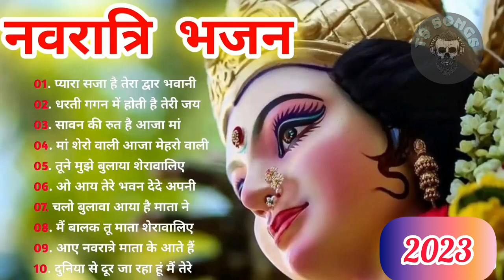Navratri Bhakti Song 2023 🙏Mata Bhajan 🙏नवरात्रि स्पॆशल गीत🌹Durga Maa Geet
🌟Celebrate Navratri 2023 with us as we share the divine songs! 🌟 In this video, we'll dive into the enchanting songs and explore the significance of Navratri. 🙏 Join us on this spiritual journey and let's honor the powerful goddess together. 🔔👍